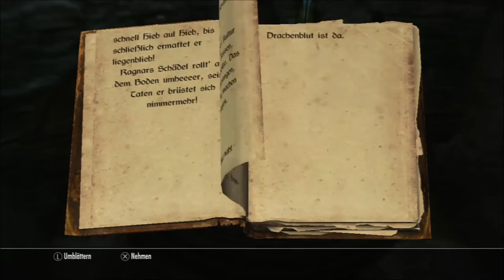Skyrim: Elder Scrolls V (PS3) #038 - Saarthals Geheimnis ● Let´s Play Skyrim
Let´s Play Skyrim: Elder Scrolls V (PS3) #038 - Saarthals Geheimnis

Freunde der hämmernden Tasten,
viel gibt es heute nicht zu sagen. Wir befinden uns noch immer in Saarthal und erkunden weiter die Ruinen auf der Suche nach dessen Geheimnis :D
Viel Spaß!